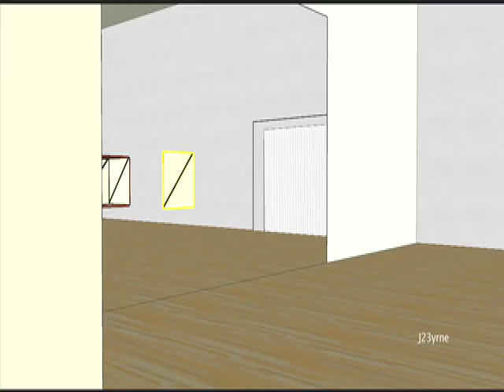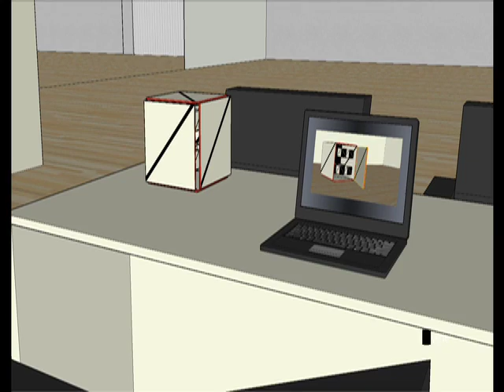asdfghjklx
poiuytrewq

Digital art storage cubes in digital gallery.